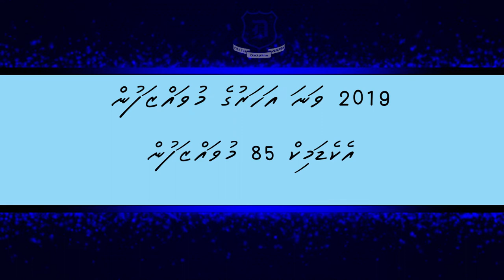Dharumavantha School Annual Report 2020-2021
Dharumavantha School Prize Day 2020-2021 Annual Report